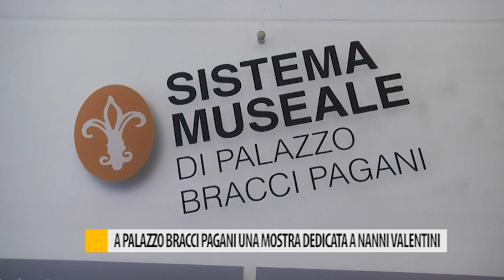A palazzo Bracci Pagani una mostra dedicata a Nanni Valentini